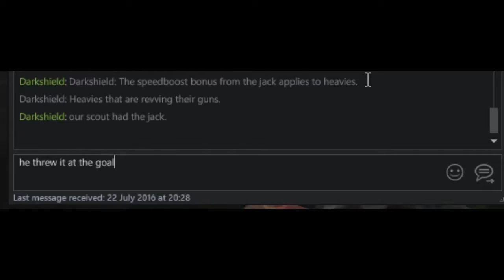TF2: Shadowplay Highlights 12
I think I'll pass, this time.